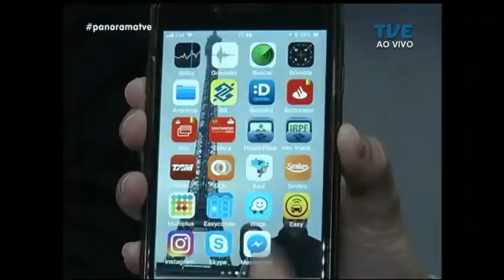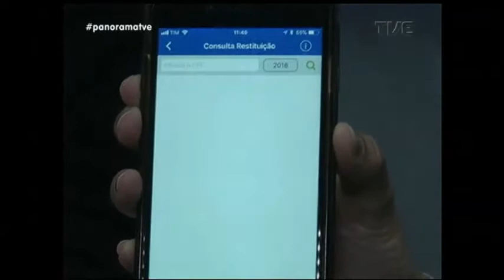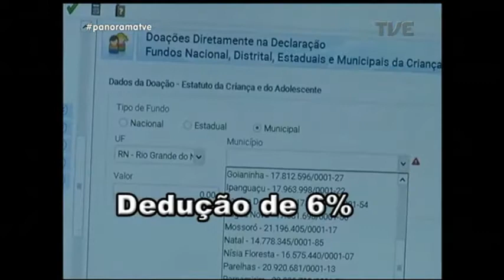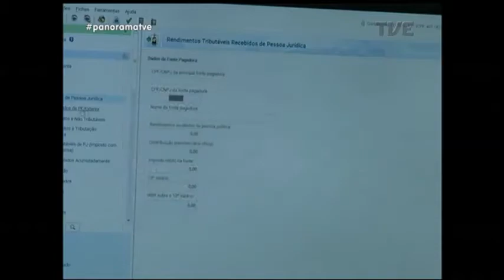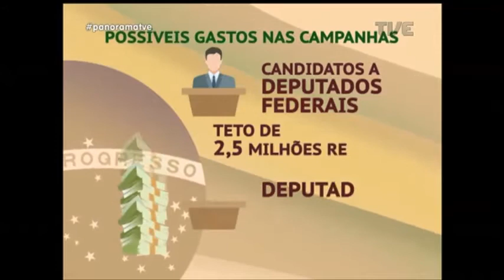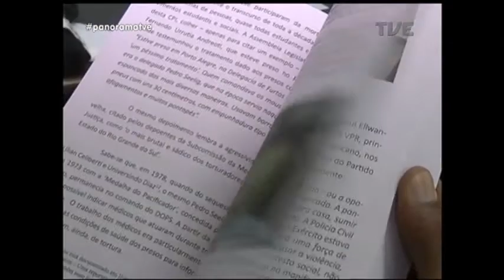Panorama | TVE - Imposto de Renda - 09/04/18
Contagem regressiva. Termina este mês o prazo para entrega da declaração do Imposto de Renda. Por isso, o Panorama faz um balanço do número de documentos que já estão na receita federal e alerta os contribuintes para evitar a correria de última hora. Veja também: nova licitação abre caminho para retomada das obras de recuperação do Instituto Flores da Cunha, em Porto Alegre. Assembleia Legislativa lança obra com relatório final da comissão que apurou crimes da ditadura no Estado. Presidenciáveis palestram em evento na capital gaúcha. E os gols da vitória sobre o Pelotas que garantiram ao Grêmio o título do gauchão 2018.///